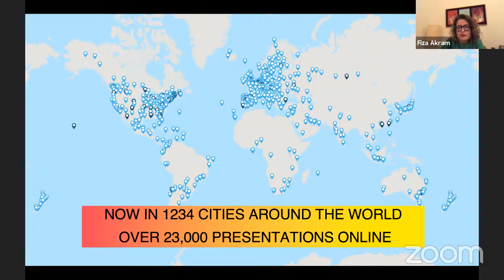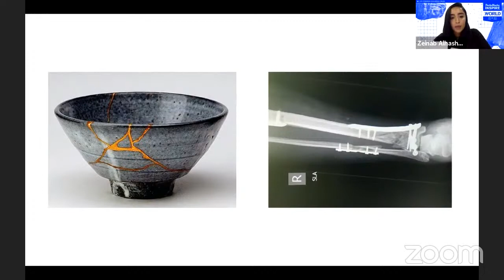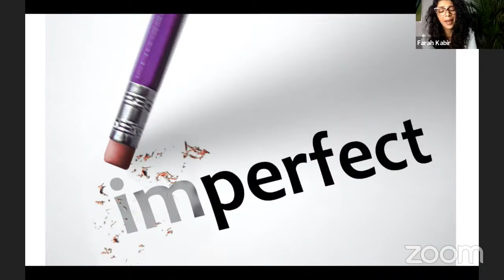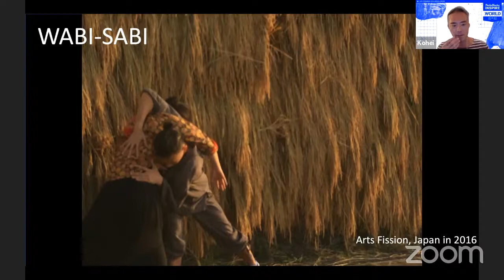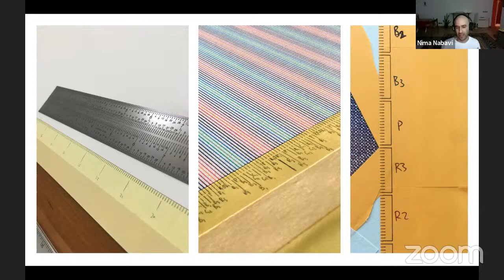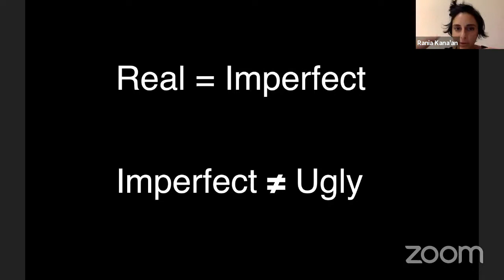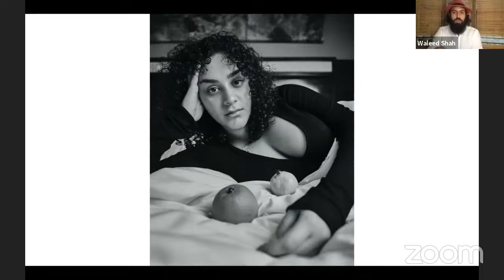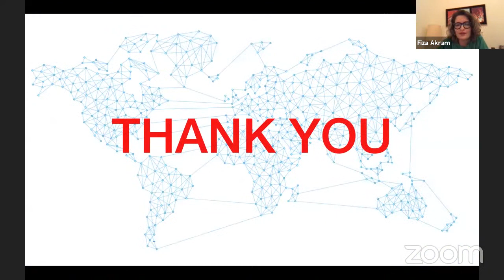PechaKucha | The Practice of Imperfection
PechaKucha by Alserkal | Facing difficult times in a flawed world, we're learning to accept imperfection in all its forms. How can shifting our perceptions help us cope? Join us on alserkal.online for our first live-stream edition of PechaKucha on Wednesday, 10 June at 8PM (GST) to explore 'The Practice of Imperfection', as eight speakers look at imperfection reflected in art, design, photography, architecture, and dance.
Presenters include:
Introduction: 0:00
Zeinab Al Hashemi: 3:30
Farah Kabir: 10:40
Zack Denfeld: 17:05
Tomomi and Kohei Aramaki: 24:00
Nima Nabavi: 31:00
Rania Kana’an: 37:55
Waleed Shah: 44:40
Camilo Cerro:  51:28